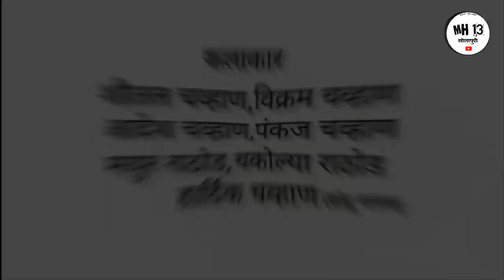हार्दिक लगा नको लूडी🤣भांडेलाग याडी MH 13 Solapuri Comedy show By Akash Chavan